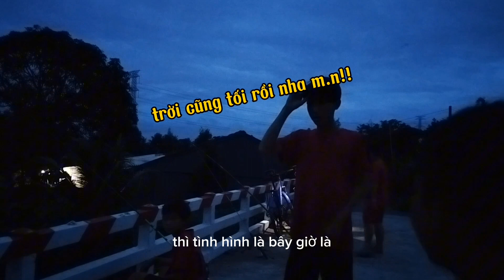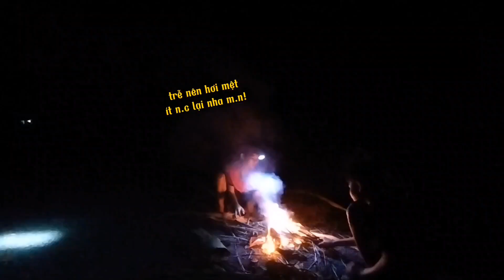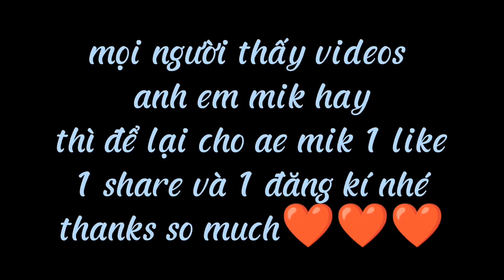THANH LÂM VLOG| THỬ THÁCH CÂU CÁ ĐÊM CÙNG NHỮNG OHA TẤU HÀI CƯỜI NGHIÊNG NGÃ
_câu cá từ chiều đến tối cùng những lần tấu hài mang lại cảm giác vui nhộn
_ mọi người muốn anh em mik làm về chủ đề gì thì để lại cmt anh em mình sẽ thực hiện nhé